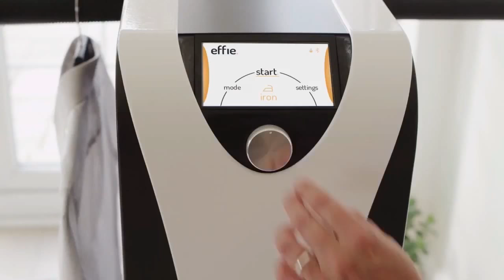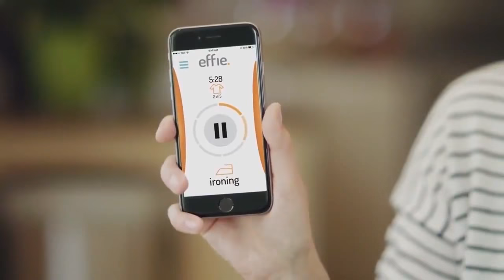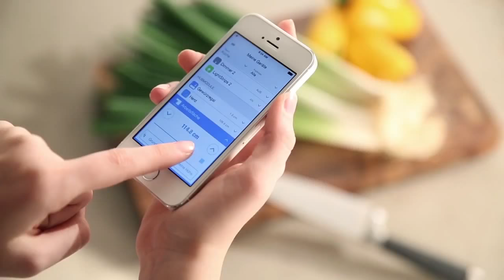Great Space Saving Smart Furniture | Hi Tech Kitchen & INCREDIBLE AND Hidden Rooms